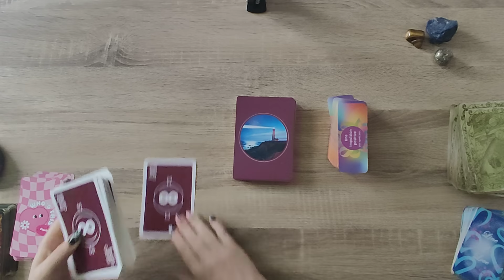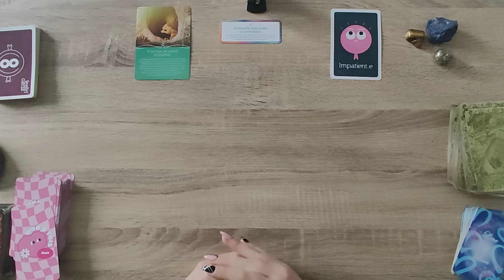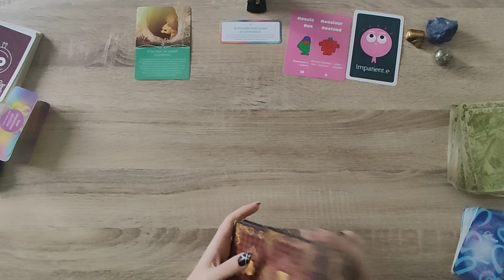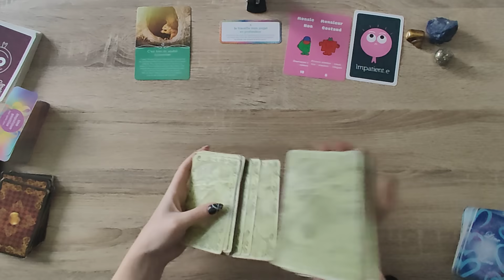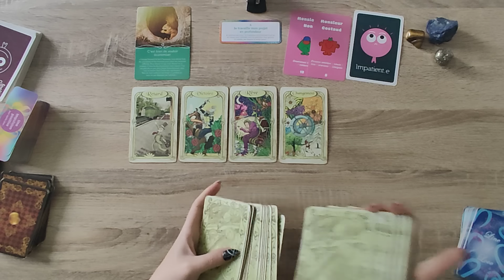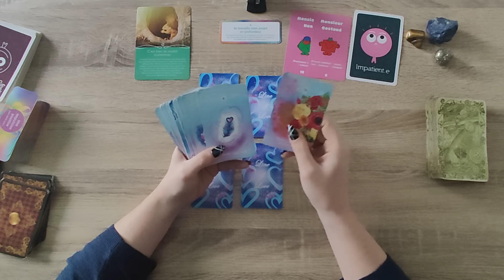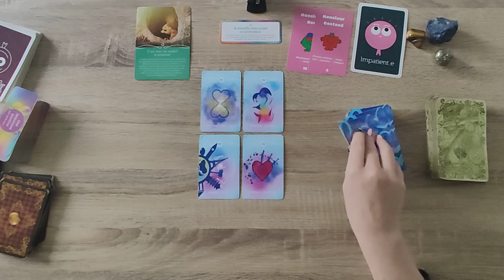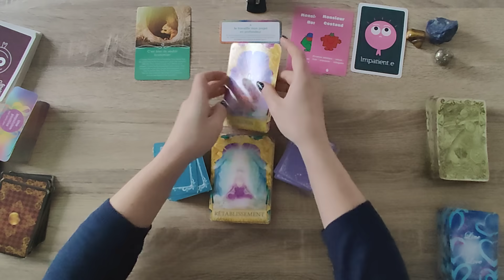💎MARDI 28 NOVEMBRE 2023💎PAS DE PRECIPITATION ATTENTION A L'IMPULSIVITE😬